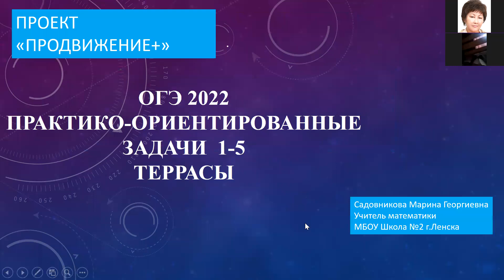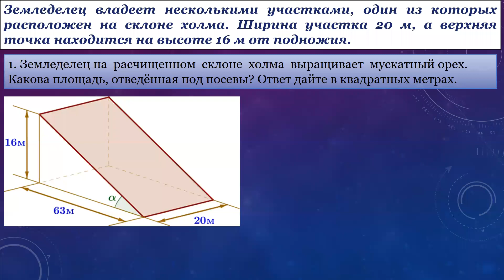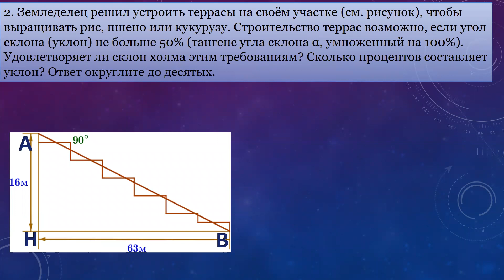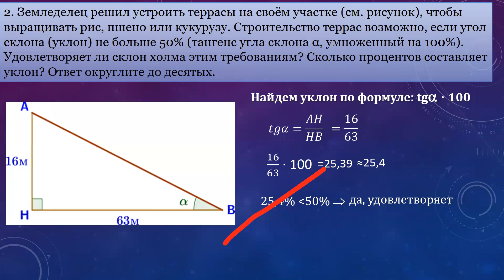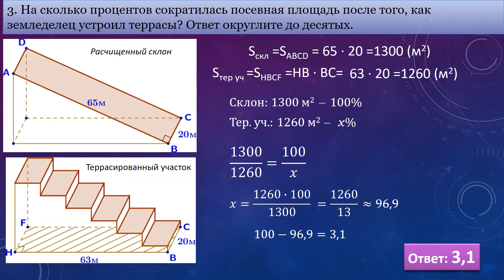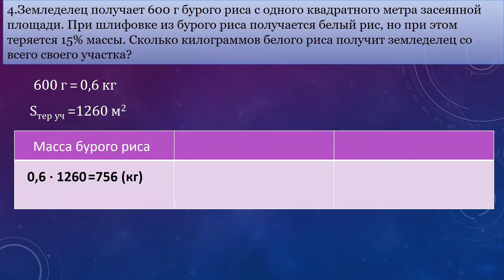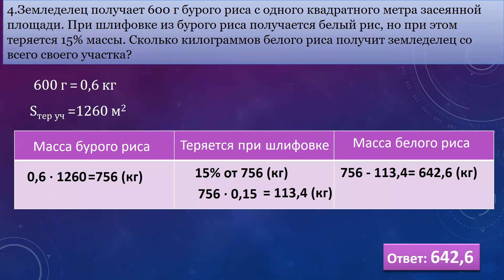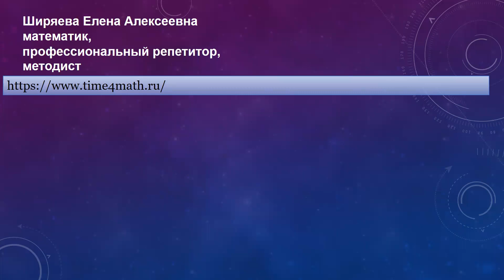ОГЭ .Практико-ориентированные задачи. ТЕРРАСЫ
Консультация по подготовке к ОГЭ в рамках проекта Продвижение+. Лектор - Садовникова Марина Георгиевна, учитель математики Школы №2 г.Ленска